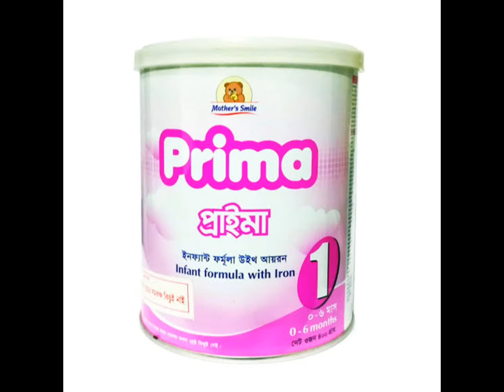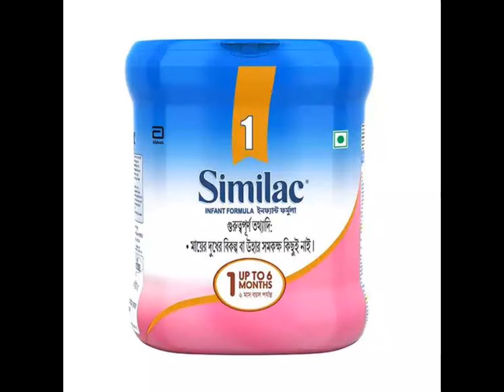কোন ফর্মুলা মিল্কটি ভালো ?ও ওজন বাড়বে শিশুর।kon formula milk valo | konti khele sisur ojon barbe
কোন ফর্মুলা মিক্তি ভালো? কোনটি খেলে শিশুর ওজন বাড়বে মোটা হবে? মায়ের বুকের দুধে শিশুর পেট ভরছে না? ফর্মুলা মিল্ক দিতে চাচ্ছেন ? বুকের দুধের পাশা পাশি ফর্মুলা মিল্ক  দিতে চাচ্ছেন?
ফর্মুলা মিল্ক বানানোর নিয়ম || শিশুর জন্য সঠিক নিয়মে কিভাবে ফর্মুলা দুধ বানাবেন-Formula Milk.
কোন ফর্মুলা মিল্কটি খাওয়ালে বাচ্চার ওজন দ্রুত বাড়বে ||বাচ্চাদের ফর্মুলা দুধ বানানোর সঠিক নিয়ম
Formula Milk | Prima 1 | Prima 2 | ফর্মুলা মিল্ক বানানোর পদ্ধতি
Formula milk । কত মিলি পানিতে কতটুকু ফর্মুলা মিল্ক দিবেন ?
বাচ্চার ওজন বাড়ানোর জন্য ফর্মুলা মিল্ক যে নিয়মে খাওয়াবেন। Baby formula milk. Weight gain .
ফর্মুলা মিল্ক / দুধ বানানোর নিয়ম | Formula Milk bananor niyom | How to make Formula Milk Bengali|
বাচ্চাদের ফর্মুলা দুধ বানানোর সঠিক নিয়ম/ শিশুকে ফর্মুলা দুধ দেওয়ার আগে যেসব সতর্কতা অবলম্বন করবেন

🟢 Other Oats Related video link 🔽🔽🔽

🟩 ৬ মাস থেকে তিন বছর শিশুদের সুজি এইভাবে ক্যালোরিবহুল করে খাওয়ান অল্প খাবারের অধিক পুষ্টি।

🟩বাচ্চার ওজন  দ্রুত বাড়বে এই খাবারটি খাওয়ালে। (৮ মাস থেকে ৩ বছর) গরমে সকাল  বা বিকালের খাবার  শিশুর।

🟩বাচ্চাদের জন্য পুষ্টিকর Oats এর ২টি রেসিপি। l Baby Oats Recepi. cowhead Organic rolled oats.

🟩কোন ফর্মুলা মিল্ক ভাল? কোন ফর্মুলা দুধ শিশুকে দিবেন ভাবছেন? Baby Formula Milk. Aira's Vlog

🟩এই গরমে শিশুদের ভাত দিয়ে মজাদার রাইস পুডিং বানিয়ে দিন। (৬ মাস থেকে ৫ বছর ) Rice Pudding for baby

🟩এই গরমে শিশুদের কিভাবে পানি খাওয়াবেন  নিয়ম এবং টিপস।

কোন ফর্মুলা মিল্ক ভালো
কোন ফর্মুলা মিল্ক খেলে ওজন বাড়ে
শিশুর ওজন বাড়ে কোন ফর্মুলা মিল্ক
formula milk konta valo
kon formula dudh valo
বাচ্চাদের ফর্মুলা মিল্ক
বাচ্চাদের ফর্মুলা মিল্ক খাওয়ানোর নিয়ম
best formula milk
বেস্ট ফর্মুলা মিল্ক
ভাল ফর্মুলা মিল্ক
রিভিউ ফর্মুলা দুধের
প্রাইমা ফর্মুলা দুধের রিভিউ
prima formula milk review
best formula milk review
prima review
formula milk review
which is better formula milk
পায়খানা সমস্যা
NAN VS PRIMA
Aira's vlog